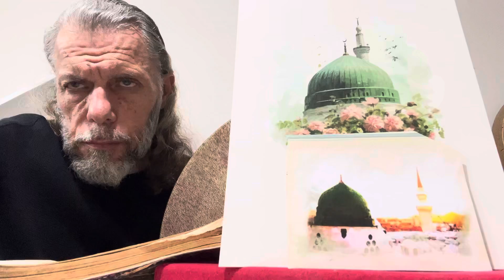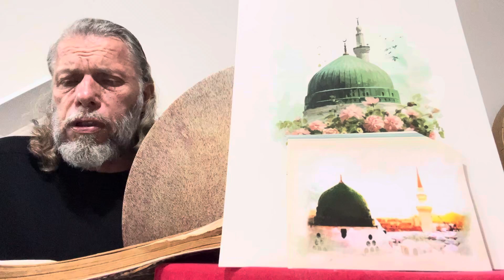SÜLEYMAN ŞAHİNTÜRK “ neva - uşşak “ Fahri Âlem “ BUNCA GÖNÜLLER ALAN CİHÂNA SULTAN MISIN “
Söz: YUNUS EMRE ( Âşık Yunus ) ( Kuddise sırruh )

Bunca gönüller alan cihâna sultân mısın
Hükmün cânlar içinde cân içinde cân mısın

Nazarın bin cân alır derdin yürekte kalır
Gören kendinden varır âşıka kıyan mısın

Uçan kuşlar uçunur esen yel görse durur
Devler hükmüne girür Belkîs-Süleymân mısın

Yüzünden gün tutulur ay doğmaya utanır
Gören heybete kalır Yûsuf u Kenân mısın

Ölü görse dirilir kalıbına cân gelir
Topraktan âvâz gelir İsâ bin Meryem misin

Aşkın dine şûr eyler arslana zincir eyler
Katı taşı mum eyler Ferhâd-ı zamân mısın

Aşkın Hakk'a irgürür cân gözü didâr görür
Görenler baş indirir İbrâhim Edhem misin

Yüzün didâr nûrudur saçın Mi’râc dünüdür
Gören cânın unudur Fahri Âlem sen misin

Yunus sevdiğin gözle Hak yolunu key izle
Râzın gönülde gizle sen söze beyân mısın